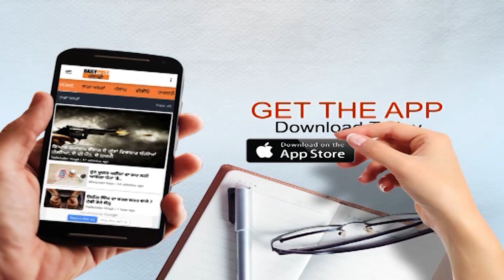PU ਵਾਲਿਆਂ ਨੂੰ ਹੈ ਨਹੀਂ ਕਿਸੇ 'Corona' ਦਾ ਡਰ, ਨੱਚ ਗਾਕੇ ਰੰਗ ਲਾਕੇ ਇੰਝ ਮਨਾਈ ਹੋਲੀ...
Holi2020